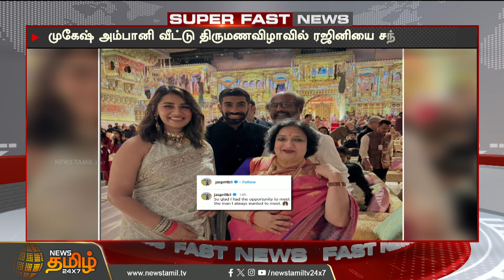சூப்பர்ஸ்டாருடன் எடுத்துக்கொண்ட PHOTO.. தீவிர ரசிகராக மாறிய தருணம்.. இன்ஸ்டாவில் பகிர்ந்த பும்ரா